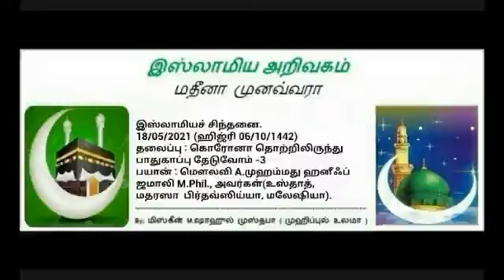331 - (3) கொரோனா தொற்றிலிருந்து பாதுகாப்பு தேடுவோம்.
☪புனித மாமதீனத்து
இஸ்லாமிய அறிவகத்தின்.

       இஸ்லாமியச் சிந்தனை
                 தொடர் - 331

 18/05/2021 (ஹிஜ்ரி 06/10/1442)

              தலைப்பு
கொரோனா தொற்றிலிருந்து பாதுகாப்பு தேடுவோம் -3

⏰  06:46